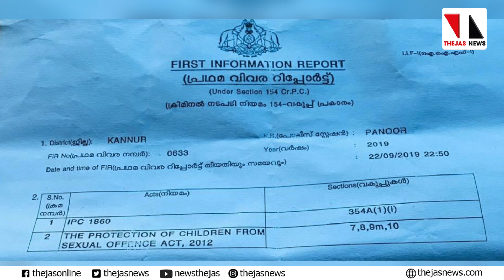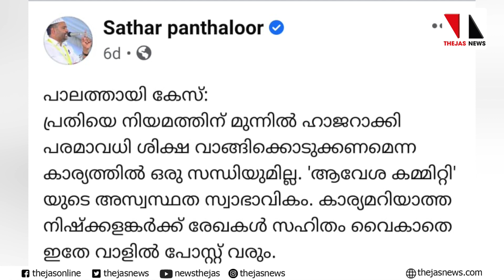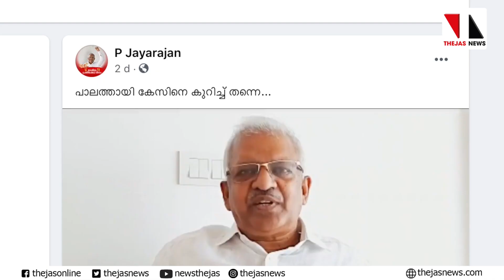പാലത്തായി: നീതി നിഷേധത്തിന്റെ നാള്‍വഴികള്‍ ഇങ്ങനെ |THEJAS NEWS|NER REKHA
ഒരു കൊച്ചുപെണ്‍കുട്ടി പീഡിപ്പിക്കപ്പെട്ടിട്ടും സാക്ഷരകേരളത്തില്‍ നീതി നിഷേധത്തിന്റെ തനിയാവര്‍ത്തനമാവുന്നത് ചോദ്യം ചെയ്യപ്പെടേണ്ട സംഗതി മാത്രമല്ല, ഞെട്ടേണ്ട യാഥാര്‍ഥ്യം കൂടിയാണ്‌